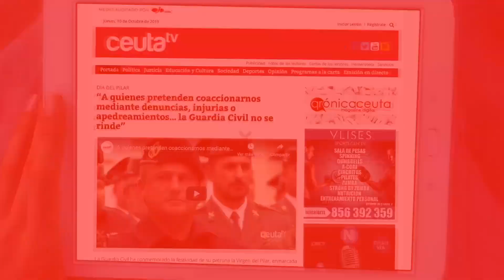La UA Ceutí perdona demasiado y lo acaba pagando ante FS Manzanares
La Sociedad Deportiva Unión África Ceutí ha caído (2-4) ante el FS Manzanares en la primera jornada del Grupo C de la Segunda División de Fútbol Sala. Los de Santi Valladares han perdonado numerosas ocasiones en los primeros minutos y lo han terminado pagando ante un efectivo conjunto Manchego que se mete en la lucha por el playoff.